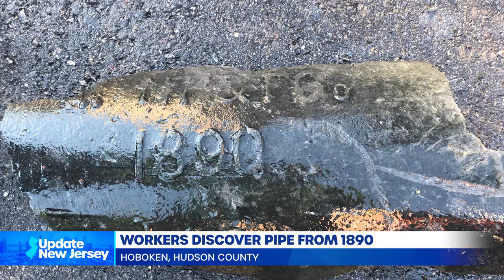Update #4 for May 24, 2022 from UpdateNewJersey.com